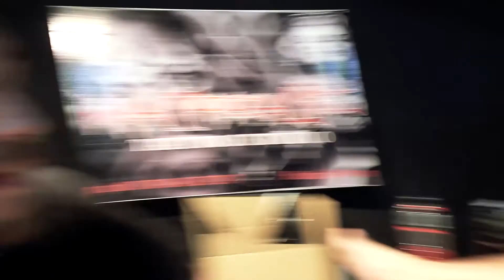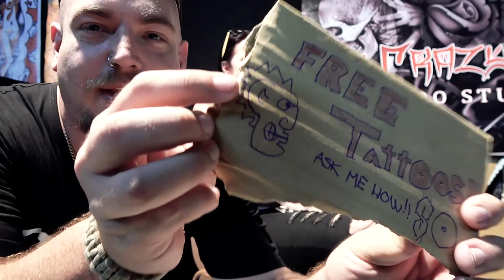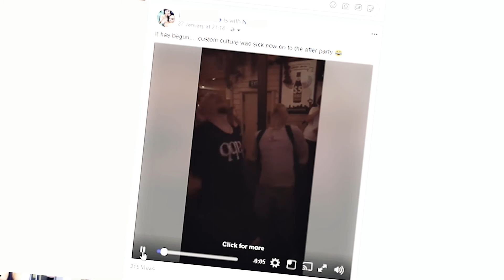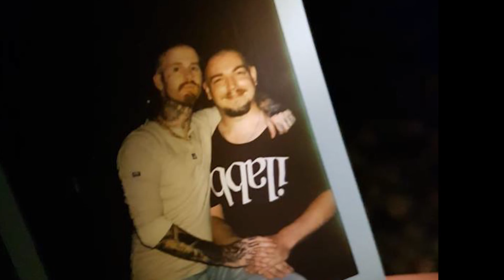Webisode #45 - My First Tattoo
In this webisode, Nick heads to the Custom culture tattoo show to catch up with Sam and Kate, great times were had and Nick gets his first and only Tattoo client